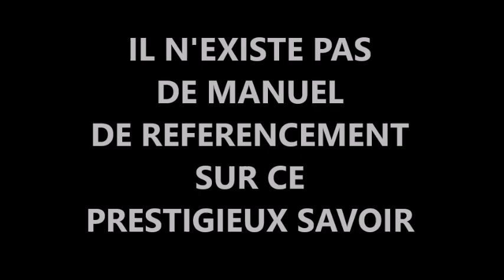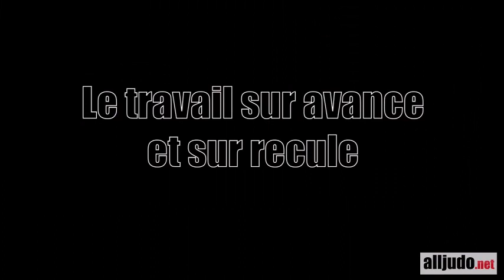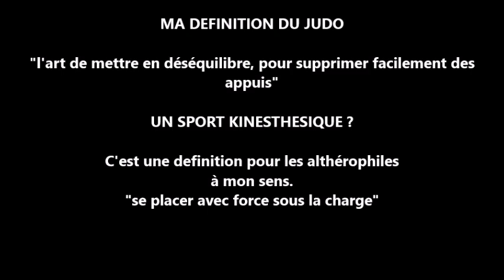Ma leçon du Japon avec 3 Champions à l'unisson HIKI-TE ; TSURI-TE